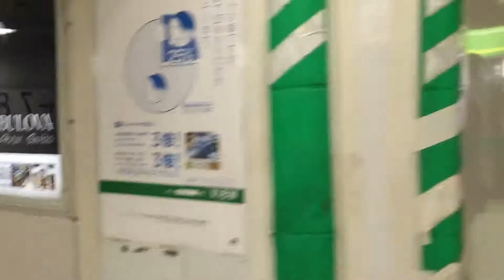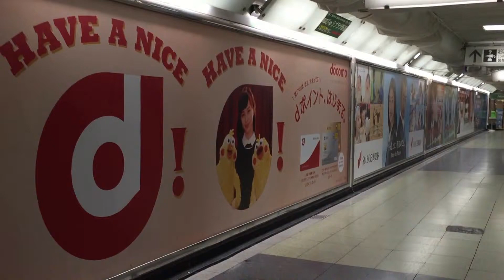尾野真千子・長瀬智也・武井咲・イチロー・天海祐希・中条あやみほか【駅内映像 2016/1/17】JR新宿駅コンコース通路広告ビルボード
JR新宿北通路ワイドボード